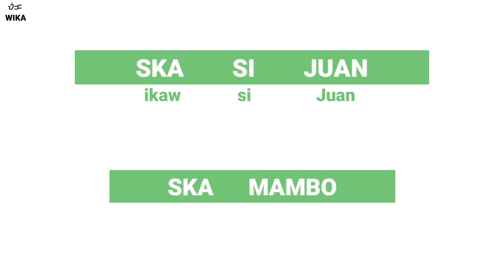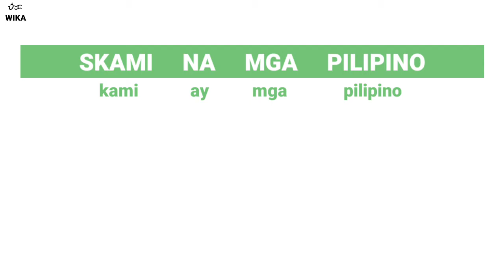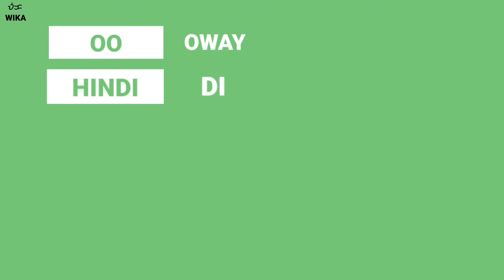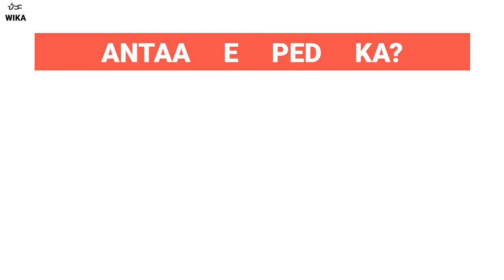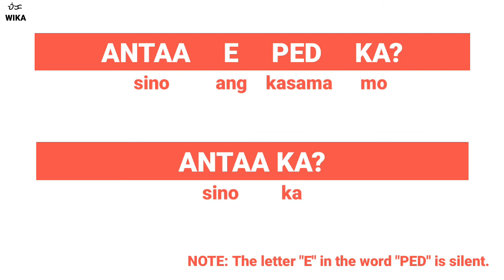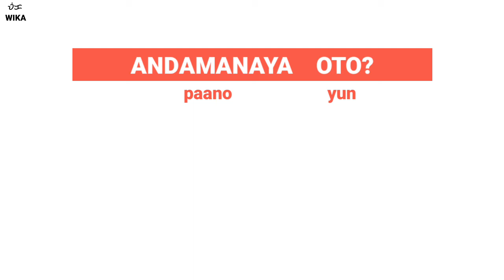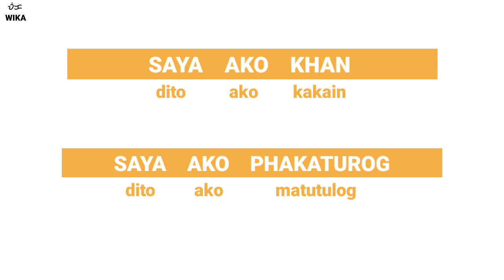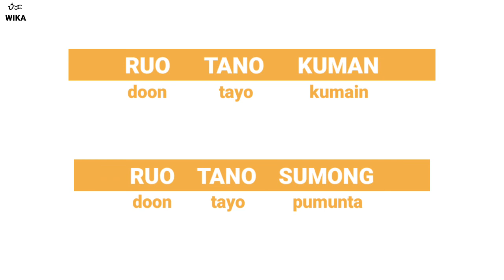Learn Maranao Language: Basic words with examples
Most of the Maranao Words included in this video are not in their correct spelling, it is based on how we usually use or type it on a day to day text conversation. The given example sentences in this video are mostly used in an informal conversation.

Sorry sa english ko. Di magaling eh. Haha ✌😅